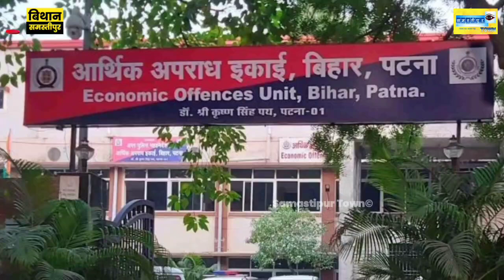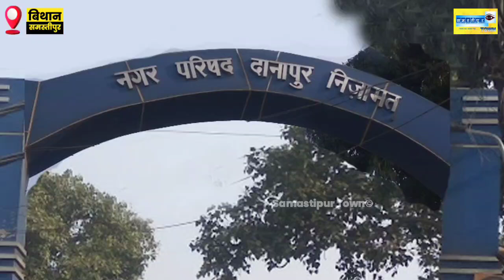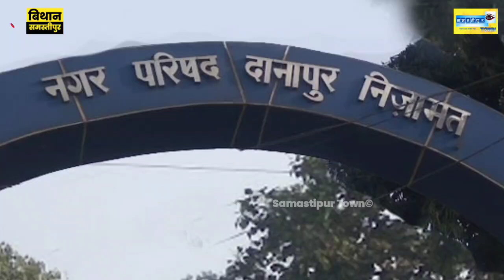NEET पेपर लीक के मास्टरमाइंड बताये जा रहे सिकंदर यादवेंदु के घर पहुंची Samastipur Town की टीम...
NEET पेपर लीक के मास्टरमाइंड बताये जा रहे सिकंदर यादवेंदु के घर पहुंची Samastipur Town की टीम; परिजन बोले- फंसाया जा रहा वर्ना परिवार वाले भैंस क्यों चरा रहे होते...

देश की सबसे प्रतिष्ठित परीक्षा नीट के प्रश्न पत्र लीक मामले को लेकर पूरे देश भर में खलबली मची है। पेपर मामले को लेकर जगह-जगह विरोध प्रदर्शन हो रहे है। बिहार में EOU इस मामले की जांच कर रही है। इस मामले में अब तक दर्जन भर से ज्यादा लोगों के खिलाफ मामला दर्ज कर जांच की जा रही है। पेपर लीक मामले का तार समस्तीपुर से जुड़ा है। इस पेपर लीक मामले का मास्टरमाइंड सिकंदर प्रसाद यादवेंदु बताया जा रहा है।

बिथान प्रखंड के पुसहो गांव के रहने वाले सिकंदर ने बिथान के PSP हाई स्कूल से 1984 में मैट्रिक की परीक्षा पास किया। वो इस परीक्षा में इलाके के टॉपर छात्र रहे है। आगे की पढ़ाई के लिए वो रांची चले गए। वहां डिप्लोमा करने के बाद वर्ष 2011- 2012 के करीब नौकरी में आये। वर्तमान में वो पटना में JE के पद पर कार्यरत है। नीट परीक्षा पेपर लीक मामले में नाम सामने आने के बाद Samastipur Town की टीम सिकंदर के पैतृक गांव समस्तीपुर जिले के बिथान थाना क्षेत्र अंतर्गत पुसहो पहुंची। जहां उनके बड़े भाई का परिवार रहता है।

उनके परिवार और आस-पास के लोगों का कहना है कि पिछले चार वर्षों से वो अपने गांव नहीं आए है। मीडिया के माध्यम से ही उनलोगों को जानकारी मिल रही है। परिवार के लोगों का कहना है कि उन्हें इस मामले में फंसाया जा रहा है। बीते कुछ वर्षों के अंतराल पर वह घर आता रहता था। गांव के घर की स्थिति कुछ ठीक नहीं है लेकिन सिकंदर अकूत संपत्ति का मालिक बन गया है। पटना, रांची समेत कई जगहों पर घर व संपत्ति बना लिया है। गांव के घर की स्थिति कुछ ठीक नहीं है। गांव के घर पर सिकंदर के भैया, भाभी व भतीजा रहते है। माता-पिता वर्षों पहले गुजर गये हैं।

बता दें कि सिकंदर यादवेंदु को पुलिस ने 5 मई को नीट परीक्षा के दिन राजवंशीनगर इलाके से नीट परीक्षार्थियों के एडमिट कार्ड के साथ गिरफ्तार किया था। वह पहले भी एक घोटाले के मामले में जेल भी जा चुका है। पहले रांची में ठेकेदारी का काम करता था। साल 2012 में उसने बिहार SSC परीक्षा पास की और जूनियर इंजीनियर बन गया। सिकंदर 3 करोड़ के एलईडी घोटाले का भी आरोपी है। इसी मामले में वो जेल भी जा चुका है।

सिंकदर यादवेंदु फिलहाल दानापुर नगर परिषद में जूनियर इंजीनियर के पद पर तैनात है। नगर परिषद अध्यक्ष ने सिकंदर के कारनामे को देखते हुए सरकार को उसके खिलाफ कड़ा पत्र लिखा था। उसके बाद सिकंदर को दानापुर नगर परिषद से हटा दिया गया लेकिन 10 दिनों के भीतर ही उसकी दोबारा पोस्टिंग वहीं कर दी गयी। घोटाले के आऱोप में जेल जा चुका सिकंदर यादवेंदु का पावर कितना है इसका अंदाजा इस बाते लगाइये कि वह एक साथ चार जगहों पर तैनात था। उसे दानापुर नगर परिषद के साथ साथ मसौढ़ी नगर पंचायत, बुडको और पटना महानगर परियोजना के कनीय अभियंता का प्रभार दिया गया था।

सिकंदर यादवेंदु ने अपने बेटे और बेटी दोनों का दाखिला मेडिकल कॉलेज में कराया था। दोनों MBBS की पढ़ाई कर रहे हैं। सिकंदर का दामाद MBBS के बाद पीजी कर रहा है। चर्चा ये है कि उसने बिहार के कई वरीय अधिकारियों के बेटे-बेटी का एडमिशन भी मेडिकल कॉलेजों में करवाया था।